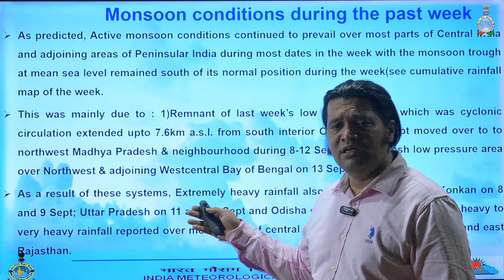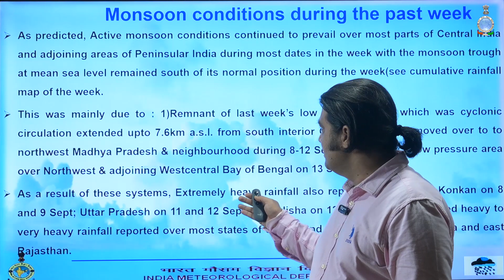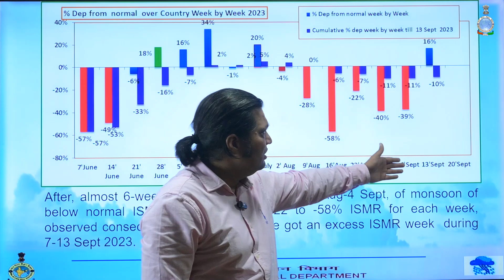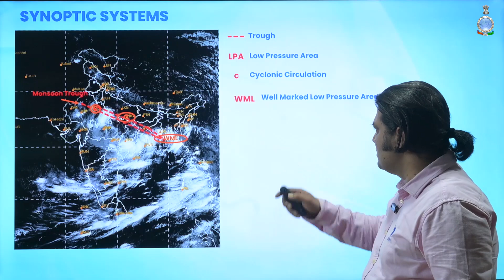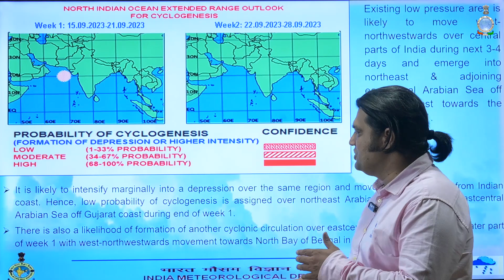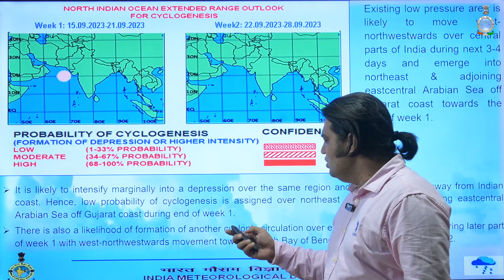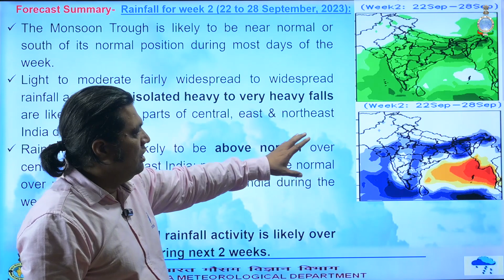Weekly Weather Briefing English (14.09.2023)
Normal to above normal rainfall over the country during next two weeks.

Heavy Rain